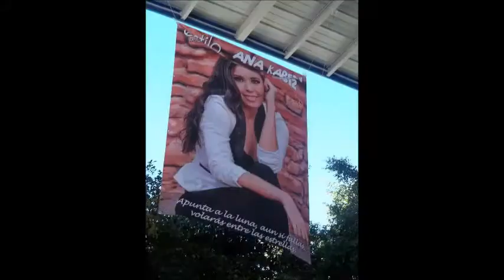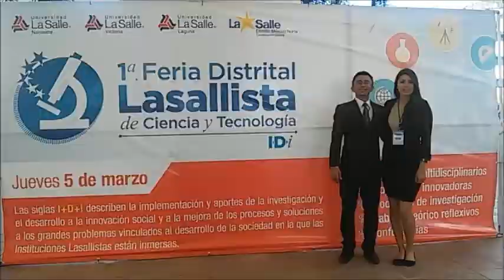2015 CAMP LEADERS Video Introduction - Ana Karen Zavala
I tried to simplify important facts and achievements in my life, don't forget to get to know more about me by checking out my application.